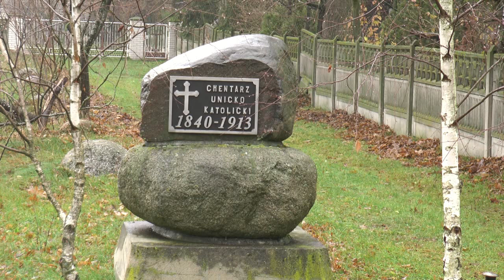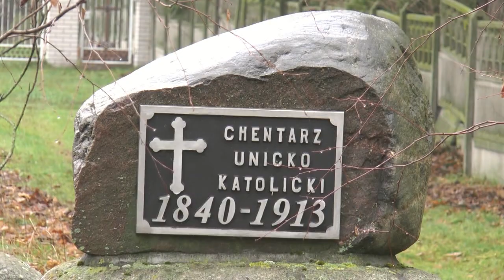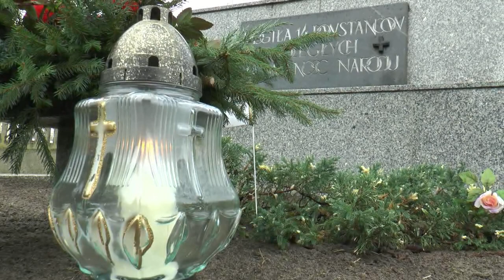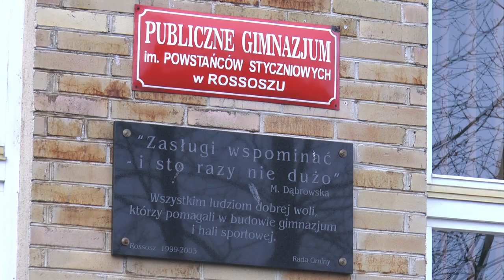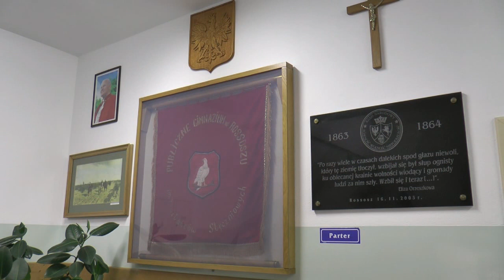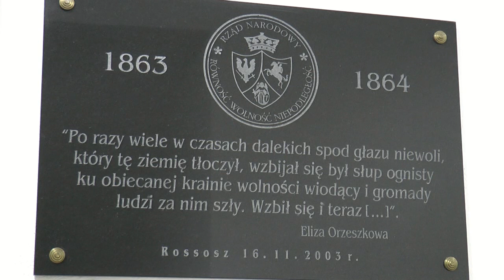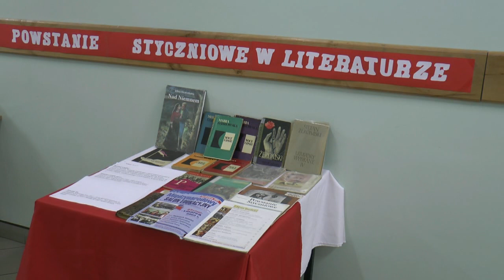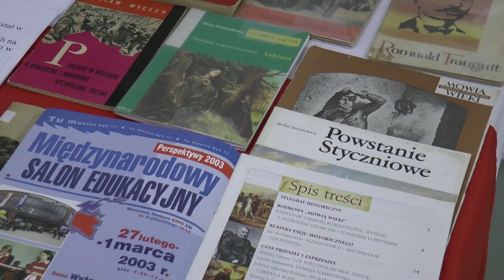Dzień Patrona w Gimnazjum w Rossoszu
16 listopada odbył się Dzień Patrona w Gimnazjum im. Powstańców Styczniowych w Rossoszu. Uroczystości rozpoczęły się z samego rana na Starym Cmentarzu, gdzie uczniowie złożyli wieńce i zapalili znicze na grobie poległych Powstańców Styczniowych. Następnie w szkole odbyła się uroczysta akademia oraz ślubowanie klas I.